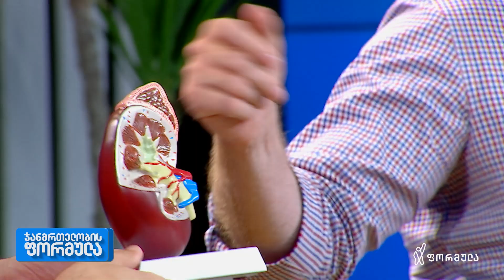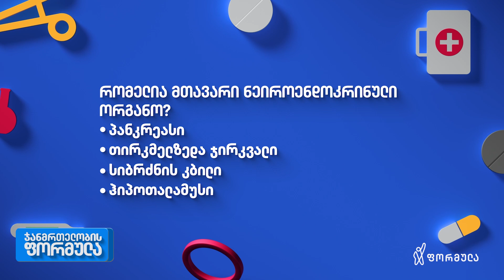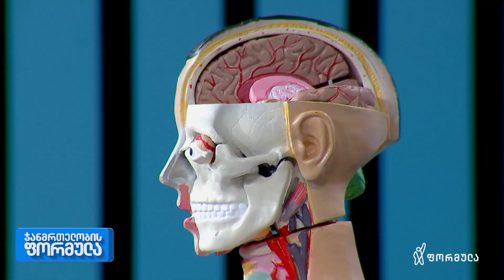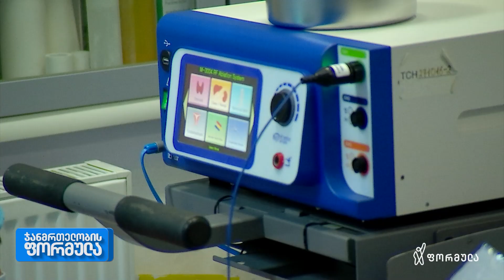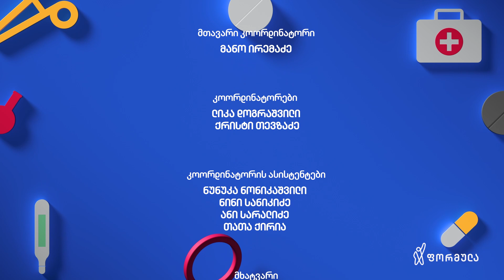ჯანმრთელობის ფორმულა | 3 ივლისი | გადაცემა 6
რა კავშირი აქვს ფეხსაცმელს ჯანმრთელობასთან?
ღვიძლის ონკოლოგიური დაავადებები
მედ-Quiz ზურა ჯაფარიძესთან ერთად
რა აინტერესებთ ბავშვებს?